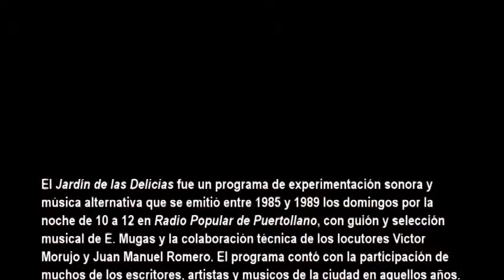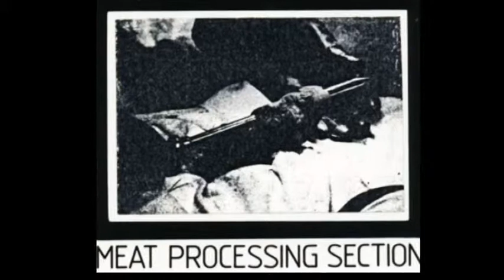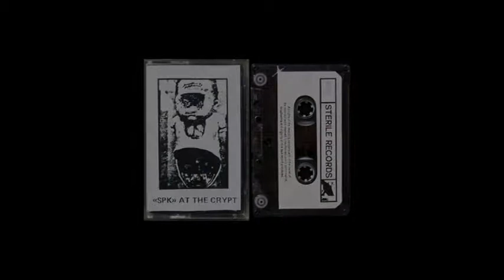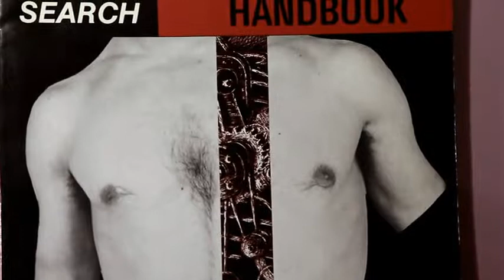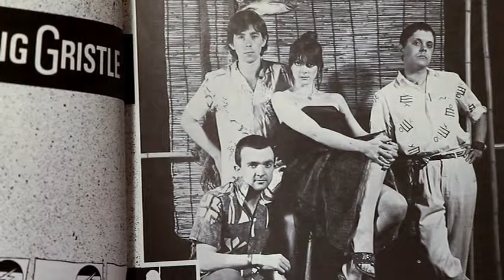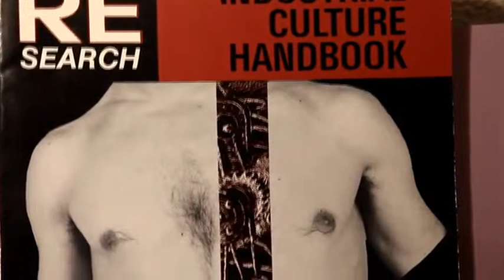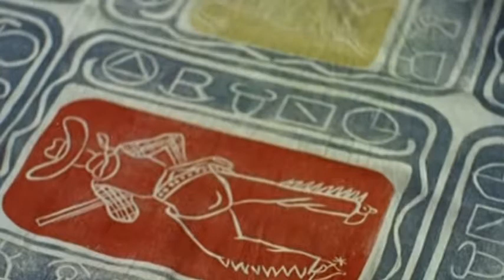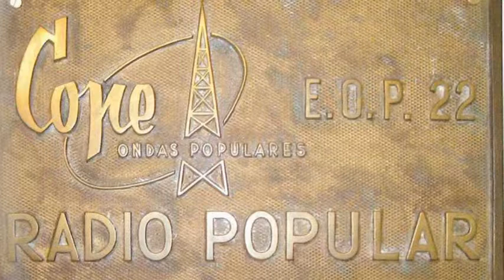Puertollano. La Radio Musical 1983 - 89. (05) El Jardín de las Delicias.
Puertollano. La Radio Musical 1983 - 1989.

El Jardín de las Delicias: Programa dedicado a SPK, uno de los primeros grupos de música industrial a principios de 1980.

Esta es una serie de documentales sobre la radio musical en la ciudad de Puertollano (Ciudad Real) en la década de 1980. Se hace especial mención a tres de los más destacados Programas radiofónicos de aquellos años: "Sector 36K-12" presentado por Julián Gómez y origen de las históricas "Movidas Poperas" ; "El Jardín de las Delicias" y "El Mundo del Disco" producidos por el grupo integrante de los Fanzines locales "Decibelios", "Experiencias" y "Necronomicón". Los dos primeros programas en las ondas de Radio Popular de Puertollano (Cadena Cope) y el último retransmitido por Radio Ciudad Real RC-R2 FM Estéreo.

El Jardín de las Delicias fue un espacio radiofónico semanal que se emitía desde Radio Popular de Puertollano en FM los domingos de 10 a 12 de la noche y que estuvo en antena desde 1985 a 1989.

El programa tuvo desde sus inicios un carácter innovador y experimental, no solo por el tipo de música que se programaba sino también por sus contenidos y temática que abarcaba arte postal, música industrial, poesía fonética, radio teatro, paisajes sonoros, audio escultura, música ritual electrónica o concreta, radio arte, hasta entrevistas con audio artistas, escritores o creadores gráficos.

Paralelamente el programa mantenía conexiones con otros espacios alternativos en aquellos años como Ars Sonora Radio 2 RNE (España), Radio KZSC Santa Cruz de California (USA), Radio RLS de Rouen (Francia) o Radio Vancouver (Canadá).

A note on SPK according to Australian gothic industrial music.com

SPK formed in 1978 in Sydney, Australia - one of the earliest, most extreme and most influential industrial, noise, post-punk music art projects. As membership changed the project changed in style and genre - 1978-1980: industrial-post-punk-noise-rock; 1980-82: industrial-noisescapes; 1983: ebm-industrial-goth-new-wave; 1984: electro-pop-industrial-dance; 1985-88: a mix of ebm-dance-pop and ambient-cinematic-musique-concrete. Some of their early visuals are very disturbing particularly on the hour-length video titled Despair. The mainstay, Graeme Revell, went on to become a very successful Hollywood movie soundtrack composer

Programación musical: